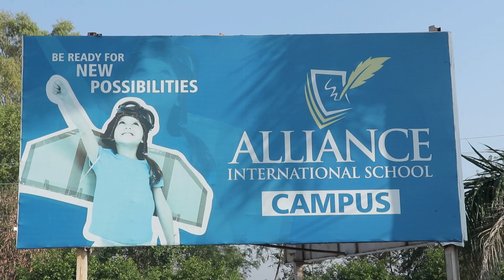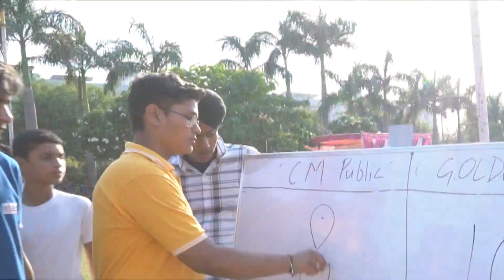CBSE Cluster XVII - Volleyball Tournament 2023 | Highlights | Alliance International School Banur